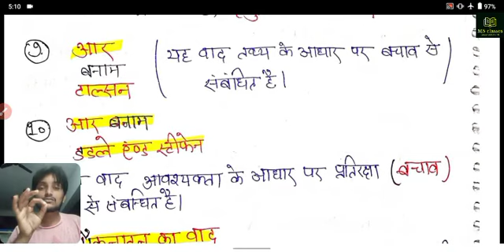IPC - Indian Penal Code ll Most important Case Law ll LLB, LLB Hons, Judicial exam ll Suraj sir..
IPC Case Law Most important questions ll

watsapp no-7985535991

Daily current Affairs21 August current affairscurrent affairs in hinditoday current affairsdaily current affairs pdfcurrent affairs today today current affairs
today GK for next exam aj ka current affairs quizaaj ka current affairs
current | India & World Daily Affairs | Current Affairs 2021 by Suraj 🧿